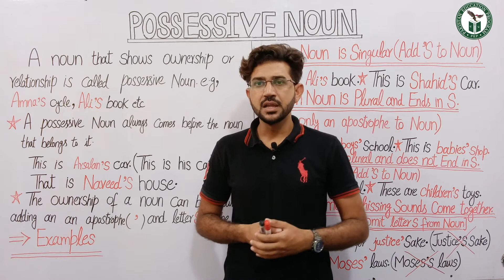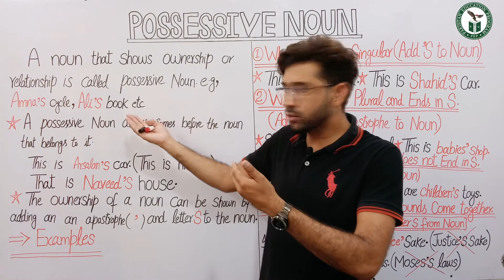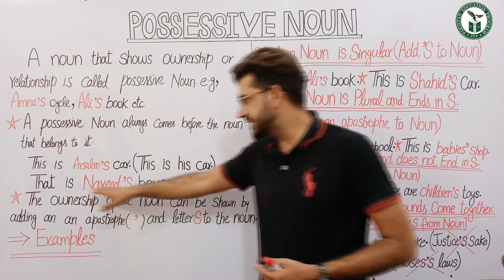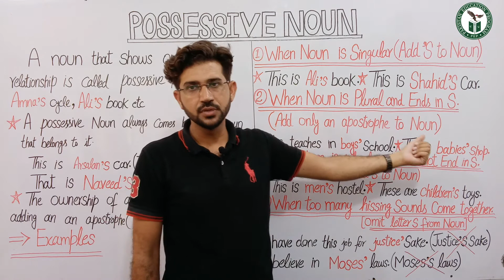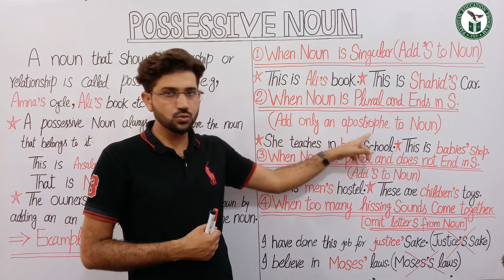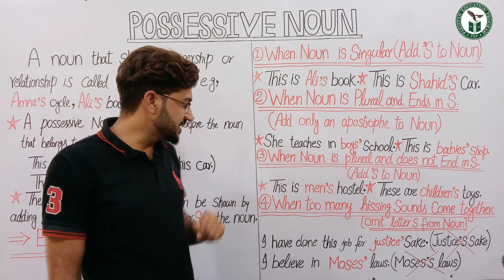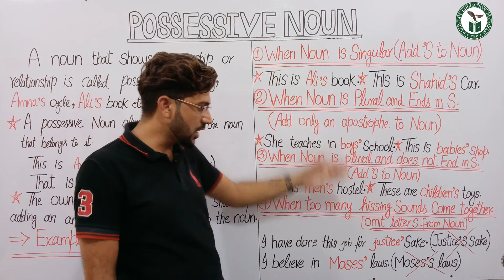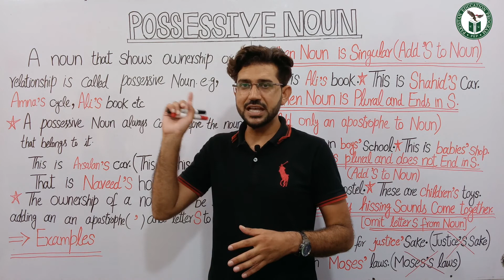Possessive Nouns | Use of Apostrophe | Apostrophe Rules | Apostrophe s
In this video, we're going to be discussing the rules for using possessive nouns. We'll be covering topics like how to form the possessive, how to use the apostrophe and more.

If you're looking to improve your English writing skills, then this video is for you! By the end, you'll have the knowledge and tools you need to unlock the power of possessive nouns. We'll be discussing rules, examples, and apostrophe usage, so you'll be able to use these constructions with ease.

Links for Videos Mentioned in the above lecture

(Note: Link will be available soon.)

                                                           Mr. Wordy